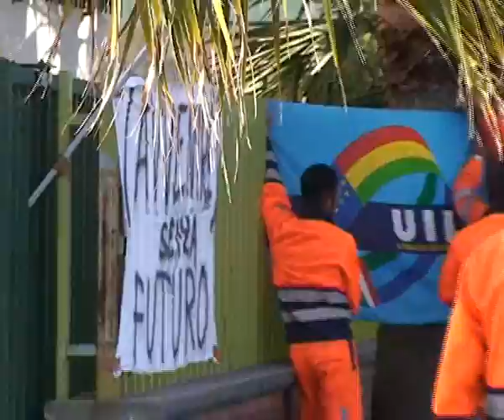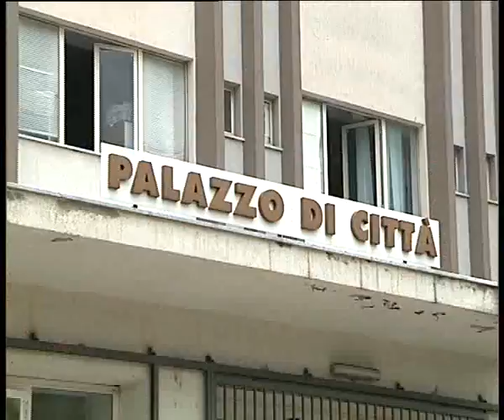Rifiuti a Scalea, riprende la raccolta